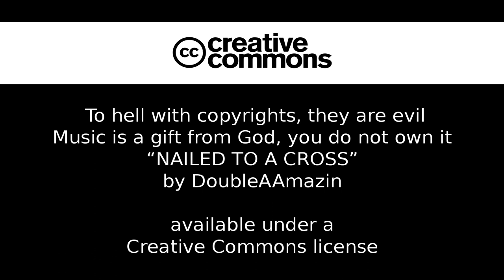NAILED TO A CROSS - METAL - DOUBLEAAMAZIN - Creative Commons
Actually,  to hell with a license, the music plays just fine without it.